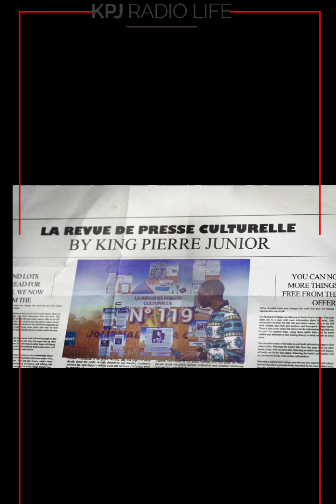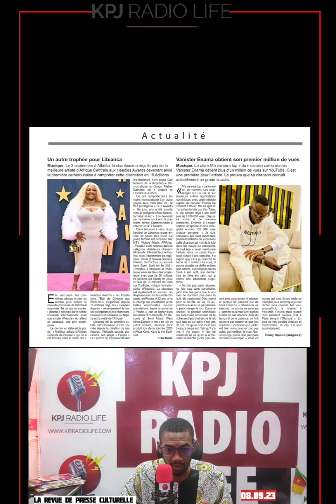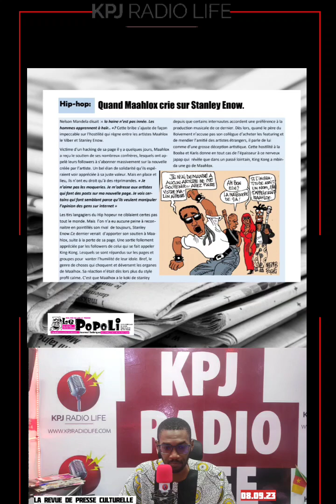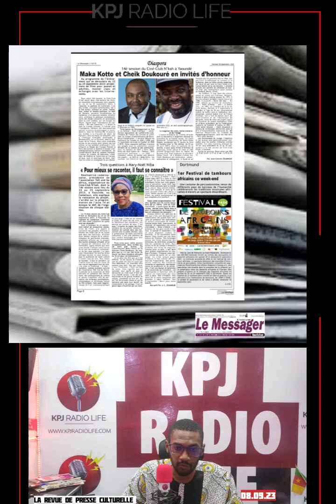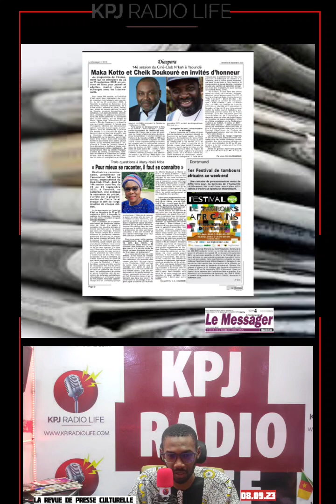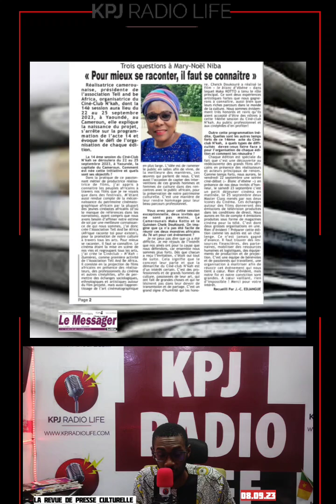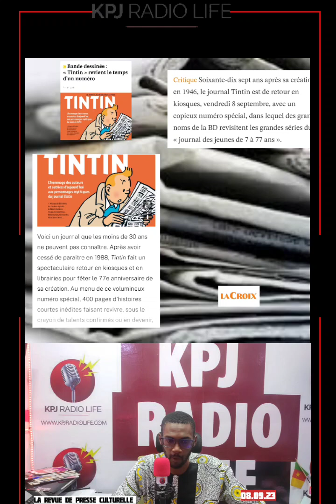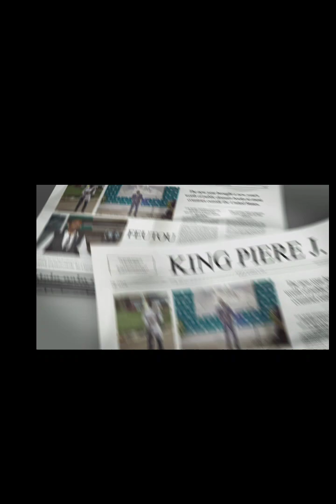𝐋𝐚 𝐑𝐞𝐯𝐮𝐞 𝐃𝐞 𝐏𝐫𝐞𝐬𝐬𝐞 𝐂𝐮𝐥𝐭𝐮𝐫𝐞𝐥𝐥𝐞 N°3 by @kingpierrejunior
Le Messager
La Croix
Le Jour
Libération
Jeune Afrique